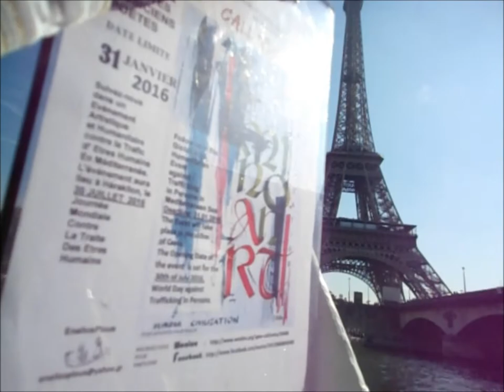L’ Art au Service de l’ Humanité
Notre projet artistique et humanitaire ‘CIVILISATION MINOENNE MON INSPIRATION’ a été présenté au public en France.
Nous avons voyagé  à Paris et nos amis français ont été informés au sujet de la crise humanitaire en Méditerranée  et en Europe et aussi  ils ont été invités de participer à notre projet artistique et humanitaire  'CIVILISATION MINOENNE MON INSPIRATION'
Un appel aux artistes, musiciens, poètes. Date limite: 31 Janvier 2016. Cet évènement aura lieu à Héraklion de Crète, le 30 Juillet 2016, journée mondiale  contre la traite des êtres humains.
Le 2 Octobre 2015, journée mondiale contre la violence,  les visiteurs à Montmartre ils  ont eu l’occasion d’écrit un message  contre la violence et aussi ils ont été informés pour notre projet  artistique et humanitaire,  'CIVILISATION MINOENNE MON INSPIRATION'
L’ile de Crète et la mer Méditerranée ont donné la naissance à la première civilisation européenne, mais  aujourd’hui la Méditerranée  est devenue un tombeau pour des milliers de réfugiés et immigrants.  Dès le début de l’année  2015 près de 3000 réfugiés et migrants ont perdu la vie durant la traversée en Méditerranée. En 2014, quelque 3 500 personnes ont péri ou demeurent portées disparues en Méditerranée. Selon l’ONU, la Méditerranée continue d’être la voie la plus meurtrière pour les réfugiés et les migrants qui sont obligés de quitter leur pays pour fuir la violence, la guerre  et la pauvreté.
Les artistes du monde sont invités à s’inspirer par la Civilisation Minoenne, pour participer à notre  projet artistique,  afin de sensibiliser l’opinion public au sujet de la crise humanitaire en Méditerranée et en Europe.